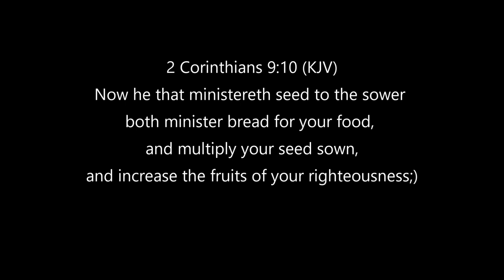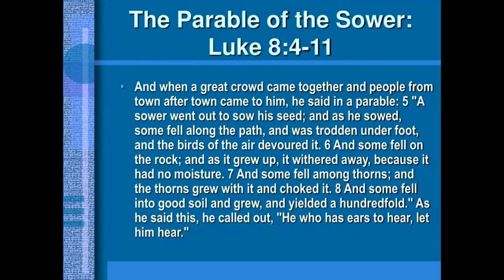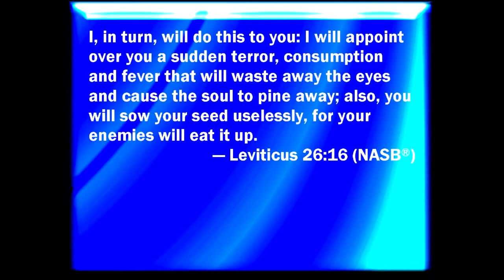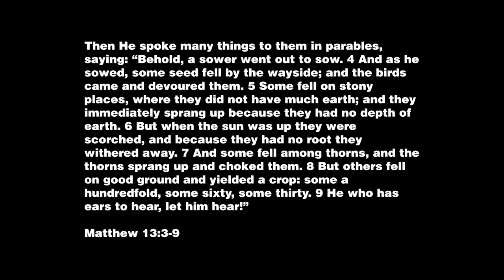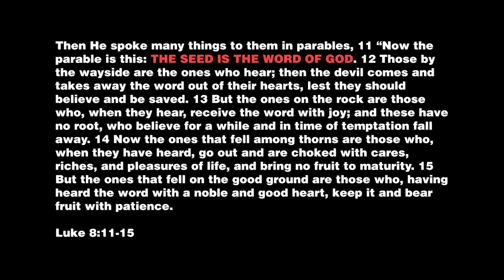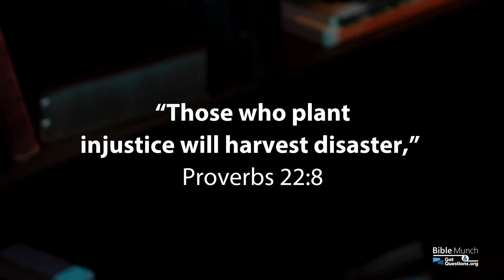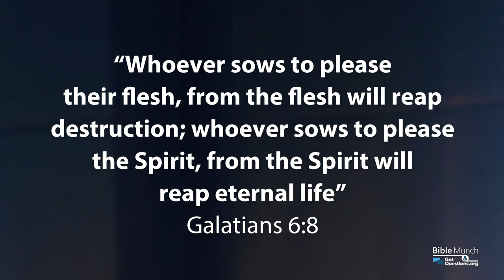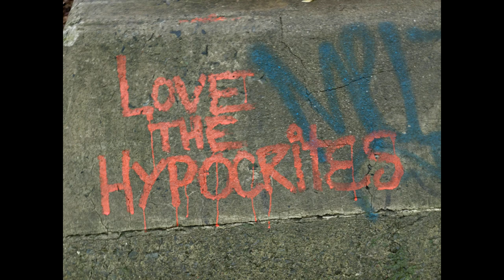The truth About Sowing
And ye shall seek me, and find me, when ye shall search for me with all your heart.